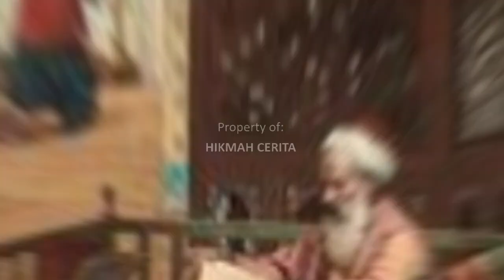Hebat! Cuma Sebut Satu Kalimat, Abu Nawas Selesaikan Masalah Ibu Ibu Rebutan Bayi - Kisah Abu Nawas